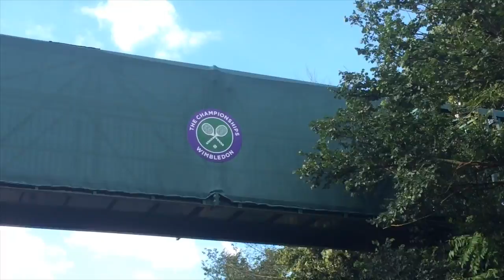People Camp For Wimbledon! - Vlog 62